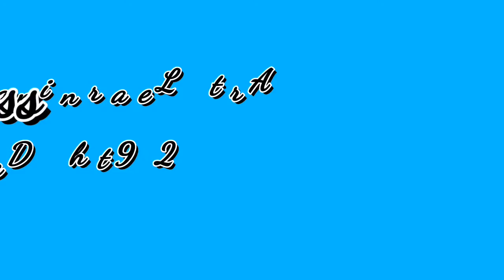Art Learning Class || 29th Day || Other ✏️ Pencil Sketch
Hello Friends Aaj hamne aapko bataya hai ki other Sketch ke bare me is liye aap pura video dekhiye or share bhi kare

Art Learning Class . Video